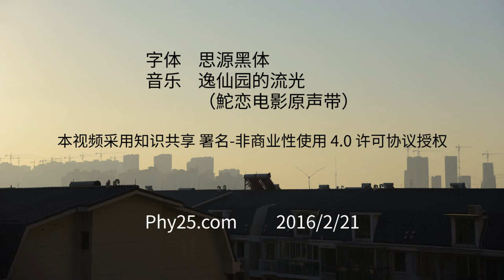看 2016 除夕汕头夜景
看 2016 除夕汕头一个普通角落的夜景。